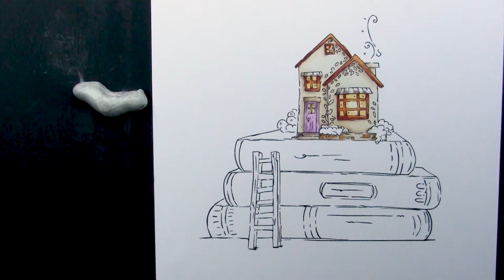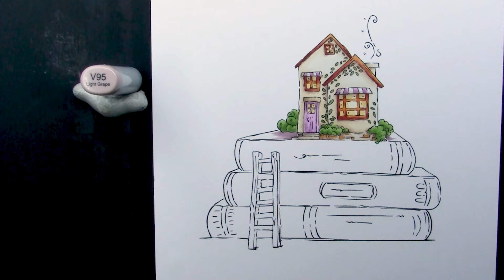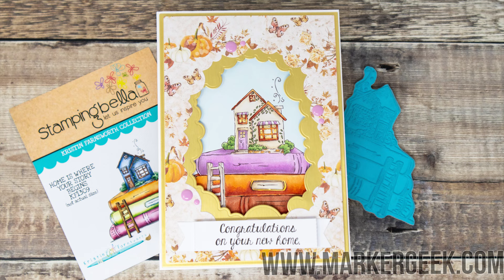Copic Marker Colouring Stamping Bella Home is Where Your Story Begins rubber stamp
Watch me colour the Home is Where Your Story Begins rubber stamp by Kristin Farnsworth from Stamping Bella using Copic Markers. Full marker colour details provided in the video.

Home is Where Your Story Begins stamp and Home Sweet Home Sentiment Set available